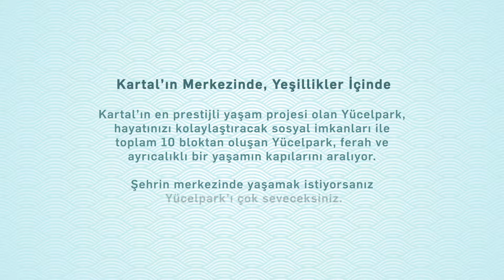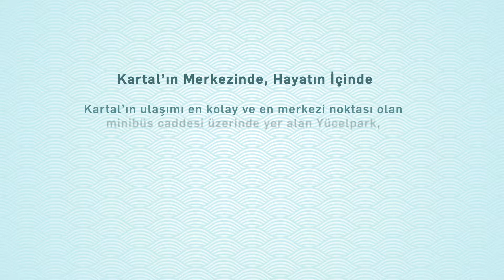TEKNİK YAPI YÜCELPARK TANITIM FİLMİ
Teknik Yapı Yücelpark tanıtım filmi